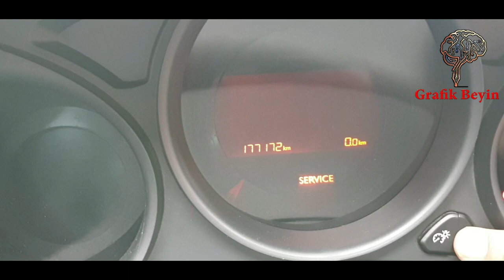citroen c3 , c4 , c5 , service lambasını söndürme